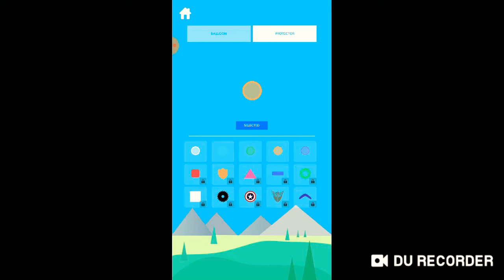Play rise up game and protect the balloon